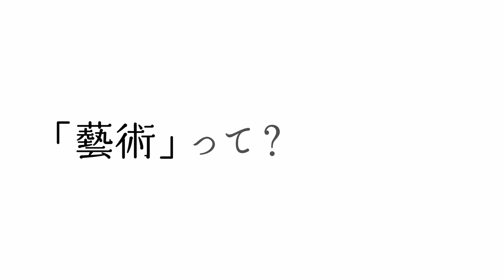木村政司（アーティスト・芸術学部長／デザイン学科）【100周年記念Interview（卒業生）】